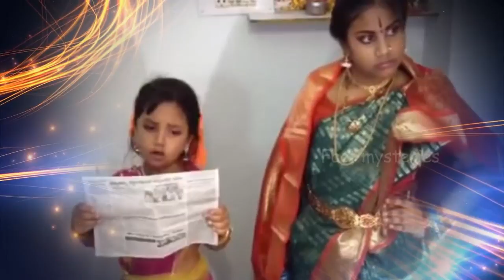కొత్తకాపురానికి వచ్చేకొడలు అత్తకు చేసిన వాట్స్ అప్ మెసేజ్ | Atta Kodalu Comedy | Fact Mysteries